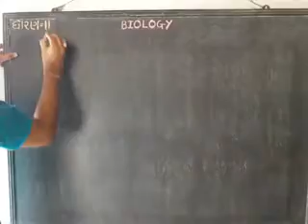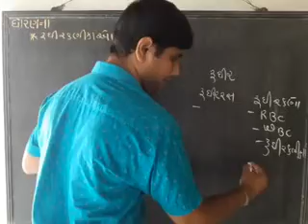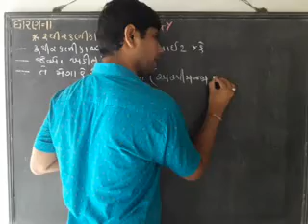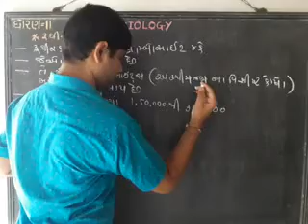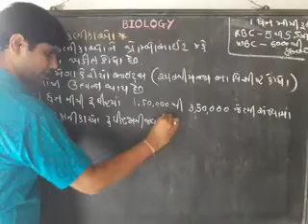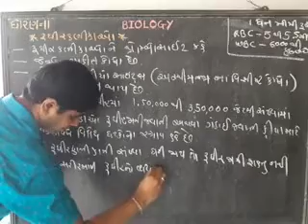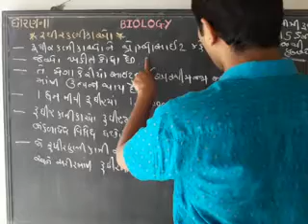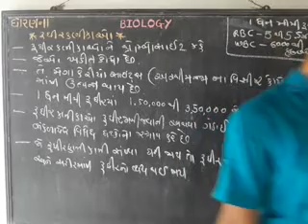Bio lec 50